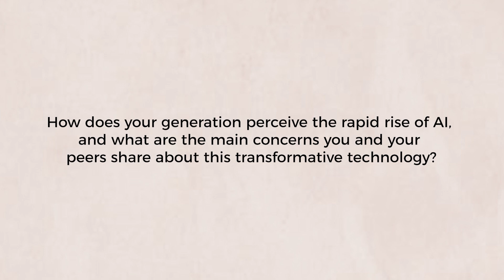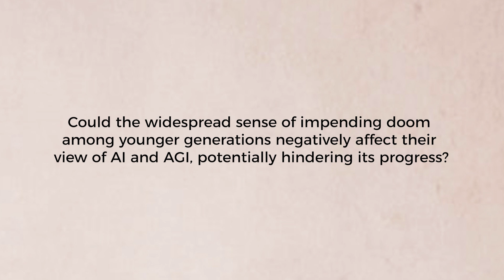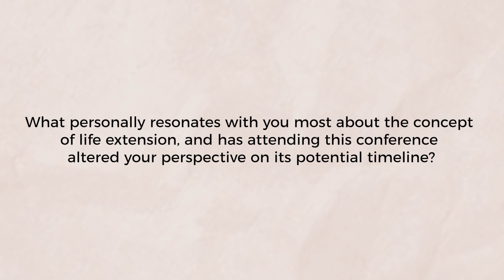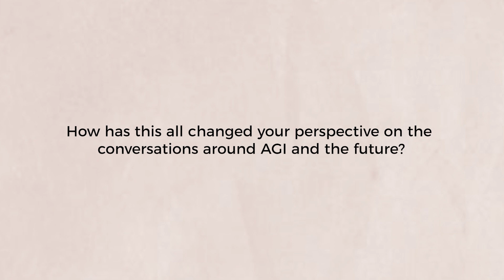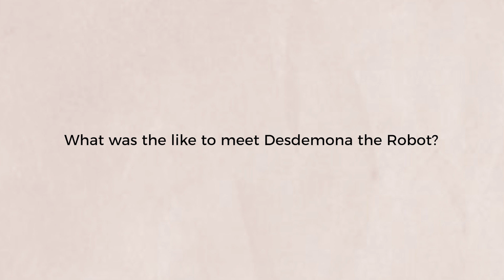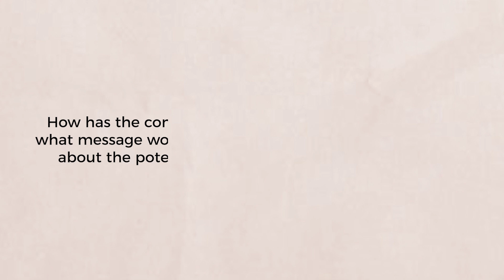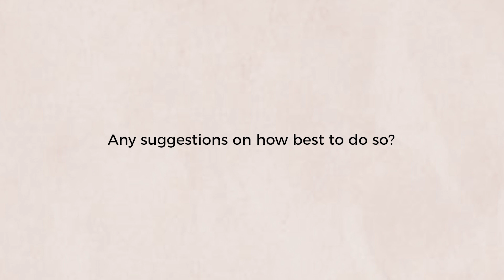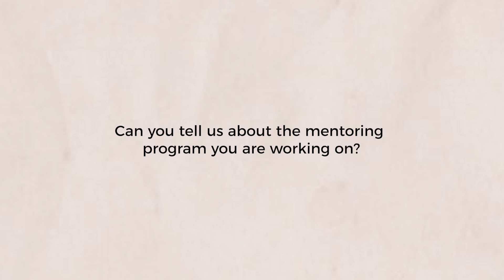The Intersection of AI, AGI, and Human Future | Deep Interview with Sadie Stock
Join Sadie Stock, an undergrad at USC studying computational neuroscience, as she delves into the fascinating world of technology, transhumanism, and artificial intelligence. Sadie shares insights from her work at Socratic Sciences, highlighting the contradictory attitudes of students towards life extension, brain implants, and AGI. She emphasizes the importance of including younger generations in discussions about technological advancements and shares her experiences from a recent conference that rejuvenated her hope in life extension. This episode sheds light on the potential revolutionary transition our society is undergoing and the pivotal role that education and mentorship will play in shaping the future.

00:00 Introduction and Background
00:50 Survey Insights on Technology and Life Extension
02:35 Youth Perspectives on AGI and Future Technologies
04:57 Challenges and Risks of AI Integration
05:32 Personal Reflections on Life Extension
07:16 The Importance of Education and Mentorship
08:01 Experiencing Advanced AI
08:51 Reviving Hope in Technological Progress
09:55 Conclusion and Call to Action

SingularityNET was founded by Dr. Ben Goertzel with the mission of creating a decentralized, democratic, inclusive, and beneficial Artificial General Intelligence (AGI). An AGI is not dependent on any central entity, is open to anyone, and is not restricted to the narrow goals of a single corporation or even a single country.

The SingularityNET team includes seasoned engineers, scientists, researchers, entrepreneurs, and marketers. Our core platform and AI teams are further complemented by specialized teams devoted to application areas such as finance, robotics, biomedical AI, media, arts, and entertainment.